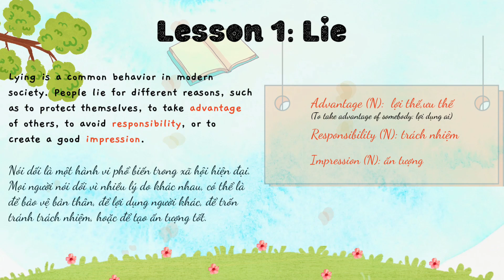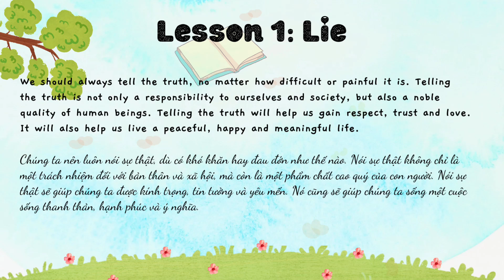Luyện nghe, đọc, từ vựng tiếng Anh cùng 5 MinSEE. Lie-Nói dối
Xin chào các bạn chúc các bạn học tiếng Anh vui vẻ nhé!!